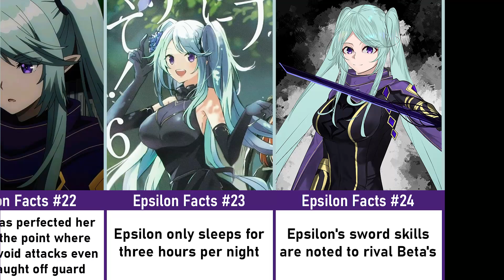FACTS ABOUT EPSILON YOU SHOULD KNOW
Hello guys! Today's video I will gonna show you the Facts about Epsilon In The Eminence in Shadow. I really put an effort doing this video I hope you enjoy.

It takes me a while making this video. This video is personally made and I don't intend to harm anyone.